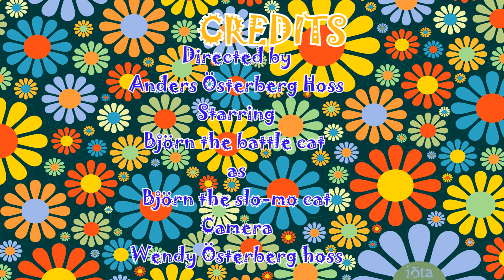slomo chase001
Björn chasing everything